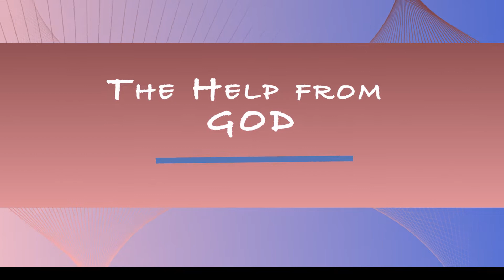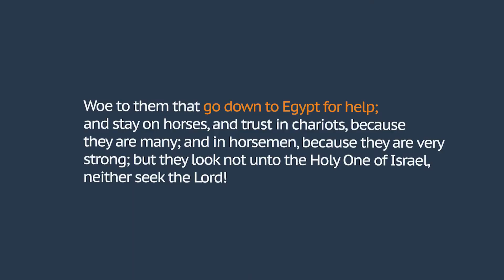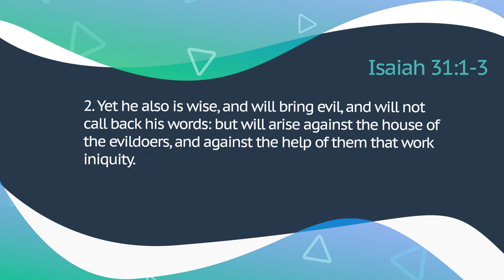Moment of Truth | Episode 79 | The help from GOD.